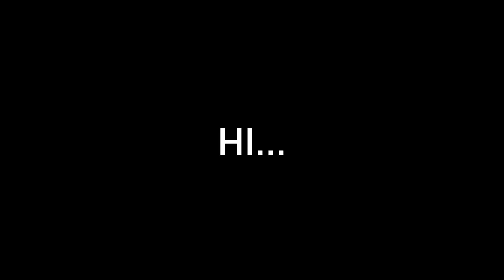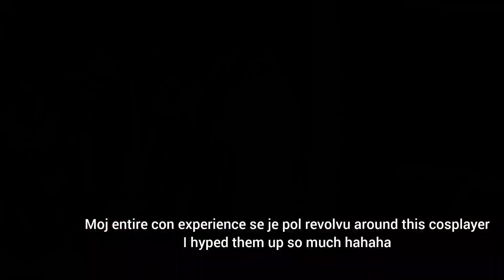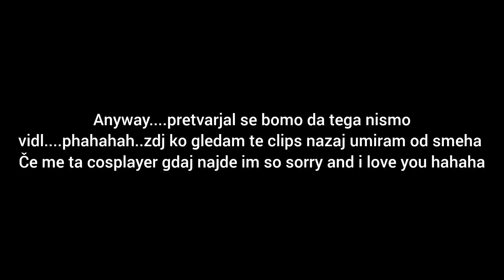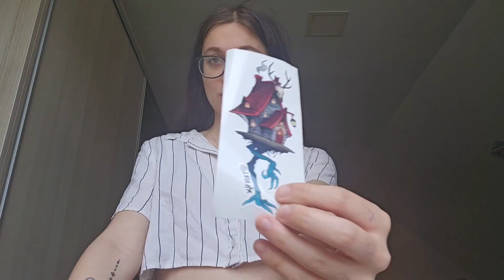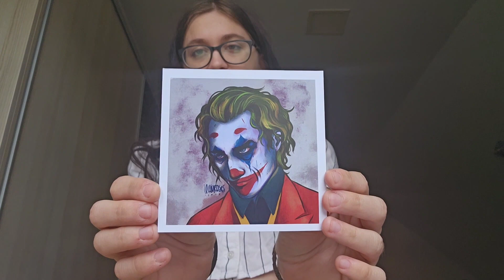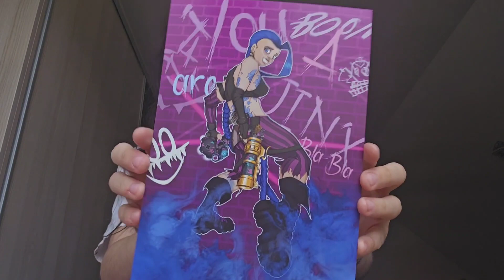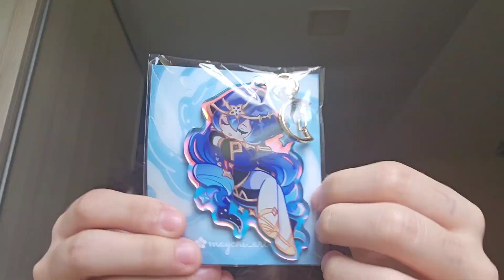[ENG SUB] NA MEJI NEVIDNEGA 2023 | Vlog #7 | nakupovanje, fangirling in še več!!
hello
malo zamude ampak upam da boste uživali v tem videju, adventures na meji nevidnega 2023!

uživaj :D!